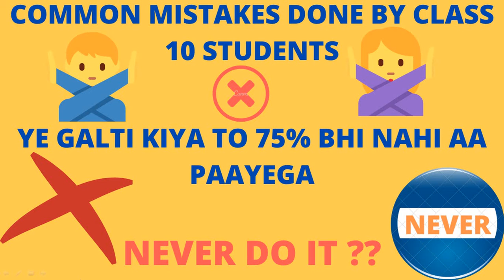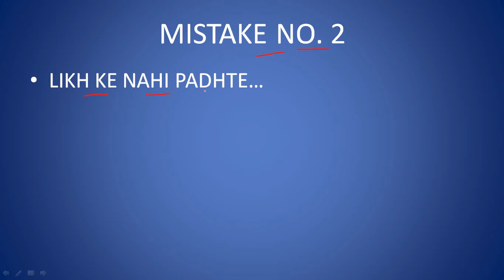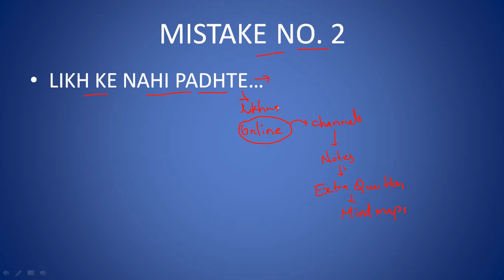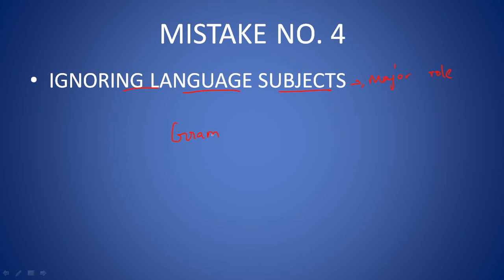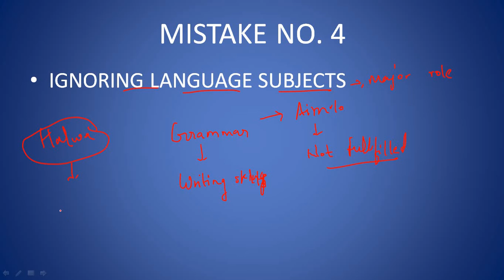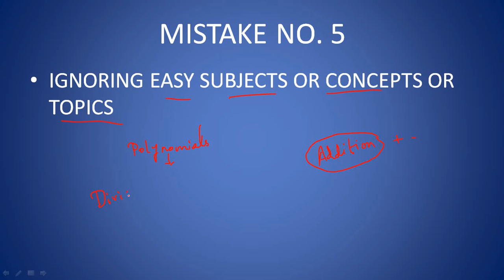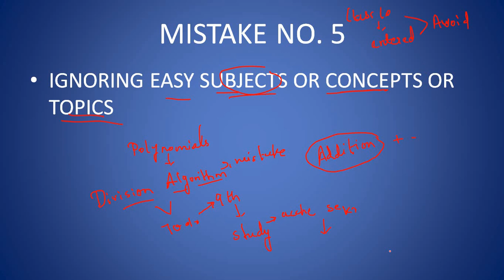MOST COMMON MISTAKES DONE BY CLASS 10 STUDENTS ll TO BECOME A TOPPER WATCH FULL VIDEO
Hello guys
today we are going to discuss some common mistakes done by students basically of class 10.